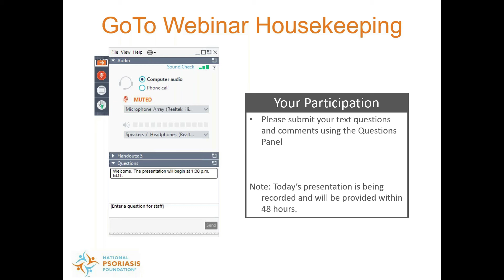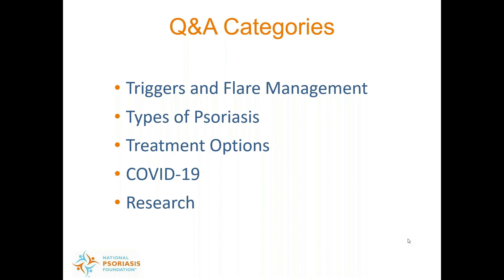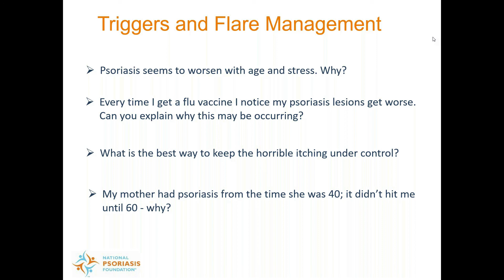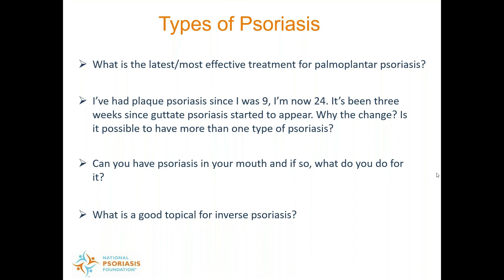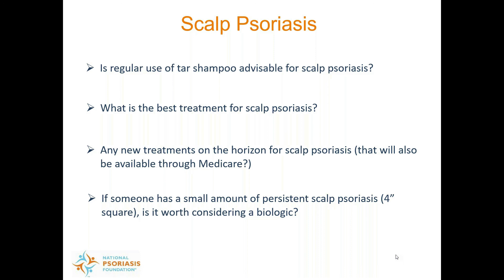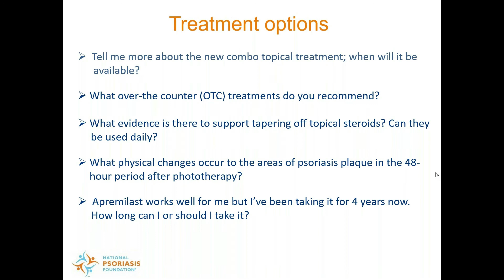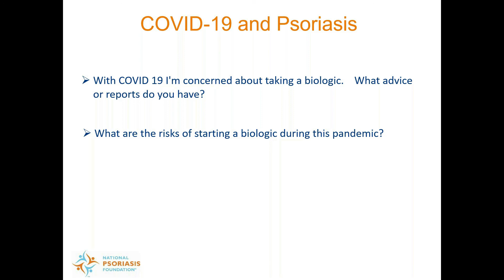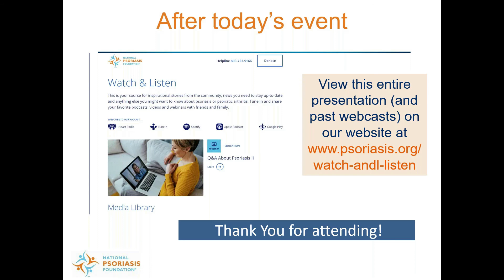Q&A About Psoriasis II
Hear an open Q&A about psoriasis with dermatologist Dr. Benjamin Ehst from the Oregon Research Center. Dr. Ehst answers questions about types of psoriasis, treatments, current research, and COVID-19 and psoriasis.